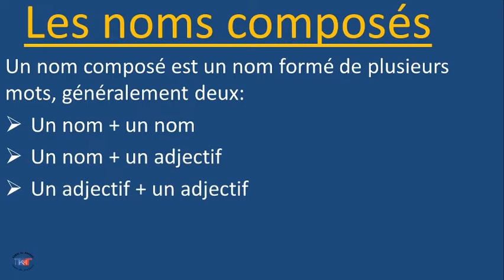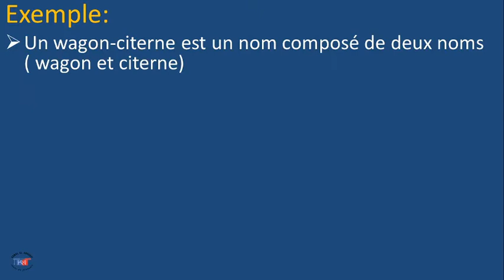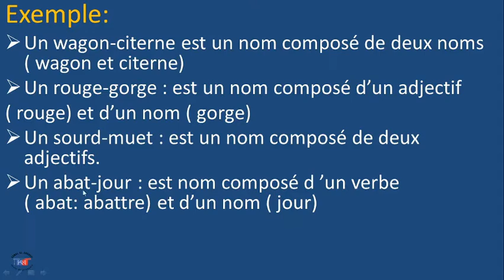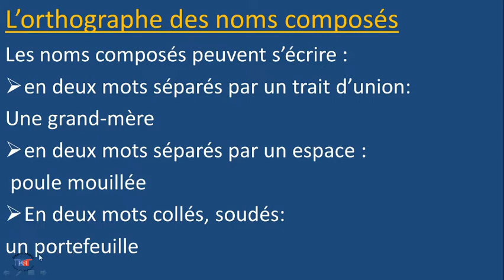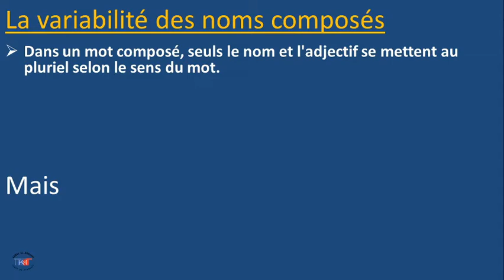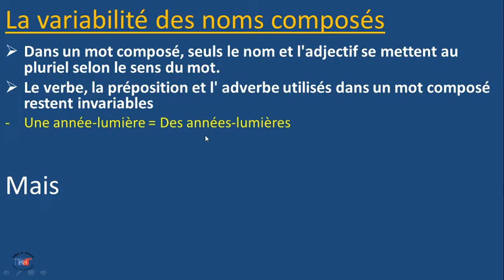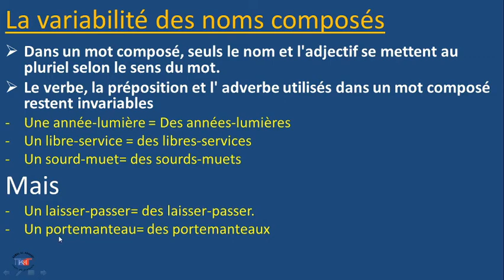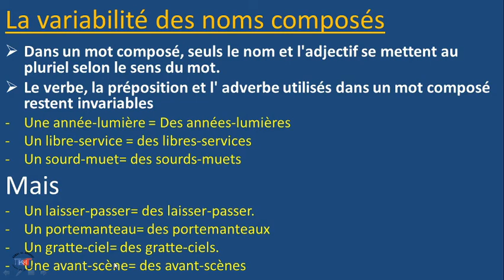La formation et la variabilité des noms composés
La formation et la variabilité des noms composés. Nous allons voir comment se sont formés les noms composés avec des exemples.
Nous allons voir aussi la variabilité des noms composés.
nom + nom.
Nom+adjectif.
Adjectif+adjectif
verbe+ nom.
Verbe+verbe.
Grammaire_français